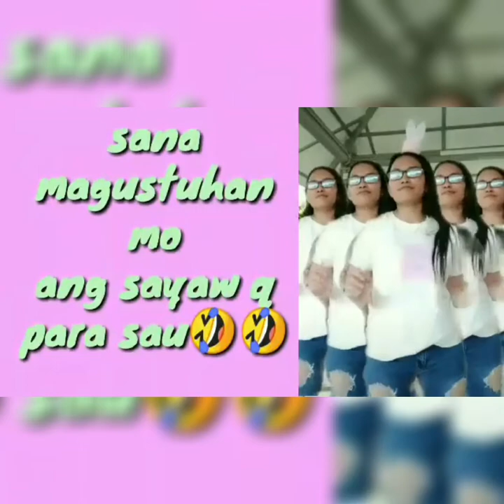Birthday Greetings from my awesome friend.(Dec.26.2020)